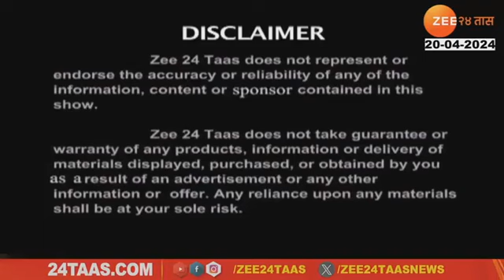पासवर्ड श्रीमंतीचा झी २४ तास मुलाखत | Zee 24 Hours Interview - Password Shrimanticha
We Are Not SEBI Registered Investment Advisor.There Are No Assured Returns In The Stock Market. Do Not Fall Pray To Any Assured Returns Schemes (By Any Imposter Claiming To Be Our Representative).

🔶अतिशय महत्वाच्या लिंक🔶

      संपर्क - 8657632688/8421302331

5) वॉरेन बफेट यांचे प्रॉफिट करण्याचे सीक्रेट पहा ! MARATHI SHARE MARKET विडिओ बघण्यासाठी येथे क्लिक करा

Client's Review-

2) स्टॉक मार्केट मध्ये २ लाखाचे झाले १० लाख शिक्षण पूर्ण केले विडिओ बघण्यासाठी येथे क्लिक करा

वेबिनार नंतर तुम्हाला विडिओ देणार आहे त्यात इंट्रा डे / WEEKLY बेस/  MULTIBAGGER  स्टॉक कशे काढायचे हि थेरी असणार आहे.

धन्यवाद.